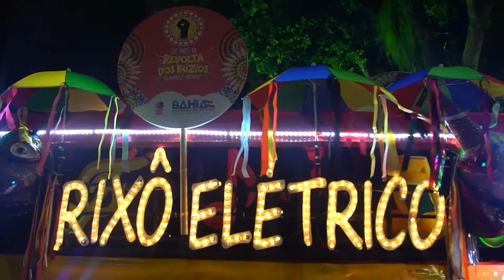Mini Trios - Sexta - Pelourinho